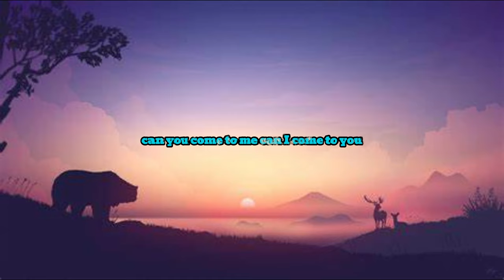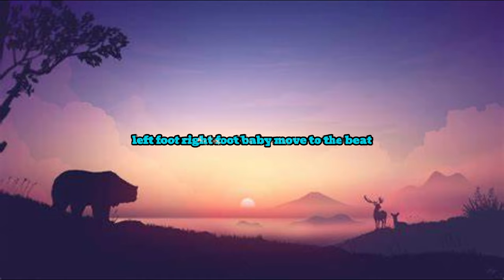Rarin - Kompa (Lyric)